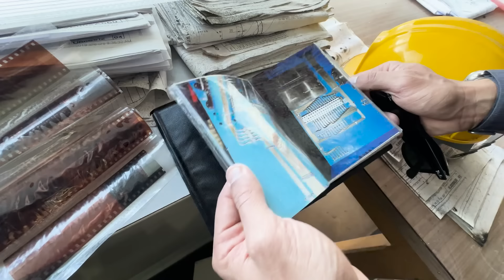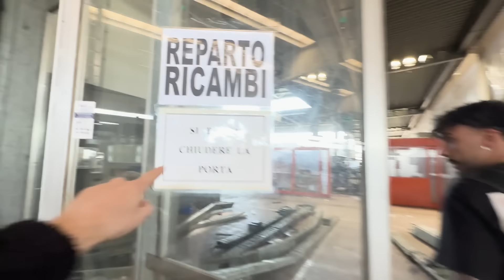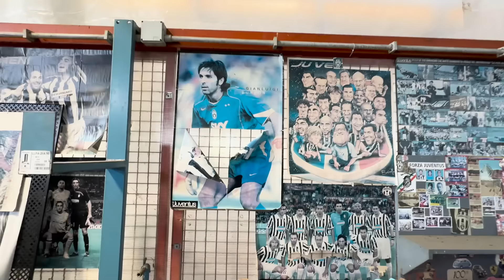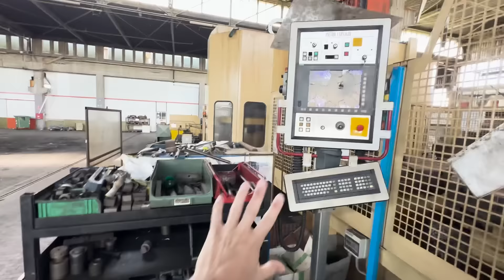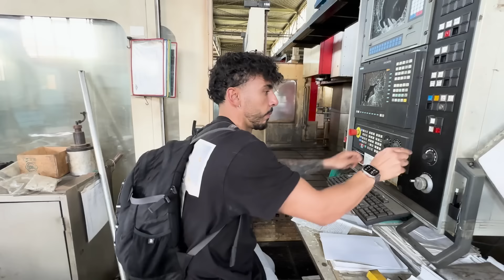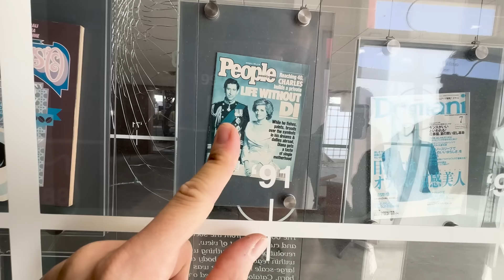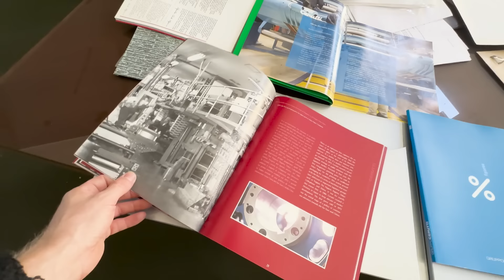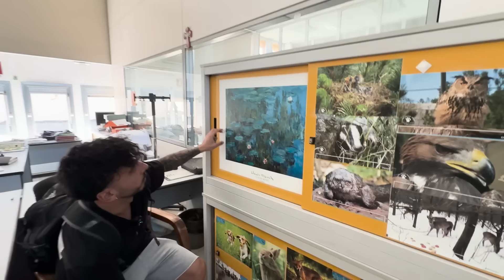SCOPRIAMO UN POSTO SURREALE PERFETTAMENTE CONSERVATO - QUI DENTRO CI SONO MILIONI DI EURO DI COSE!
GUARDATE COSA ABBIAMO TROVATO.

STAGIONE 2 2024/2025 | NUOVE DATE DI ESPERIENZE D.M. DAL VIVO A TEATRO